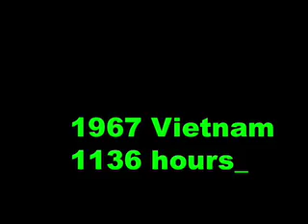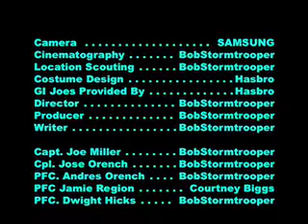Lost in Vietnam Part 1/2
GI Joes are trapped in the jungles of Vietnam, trying to avoid being killed or captured